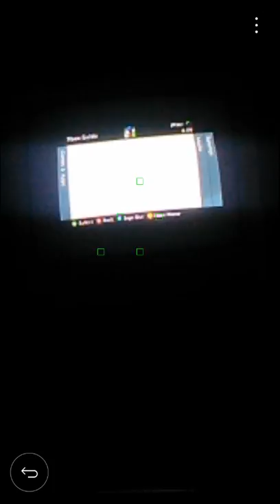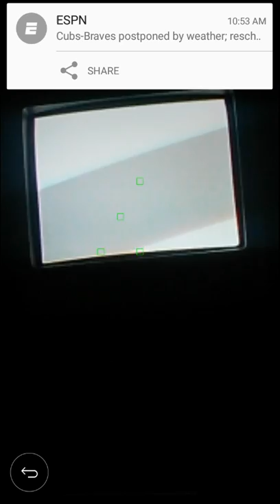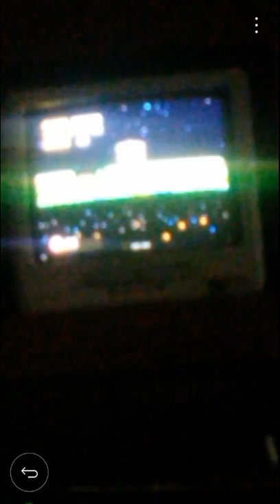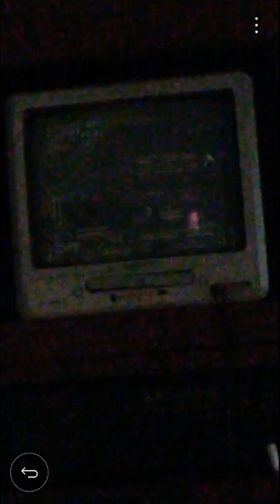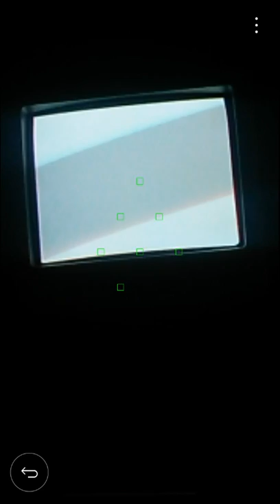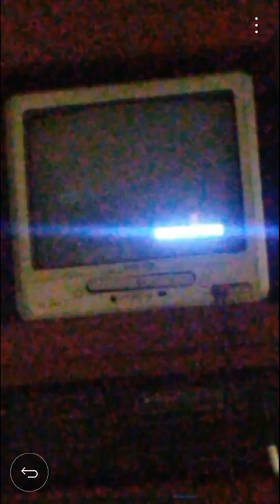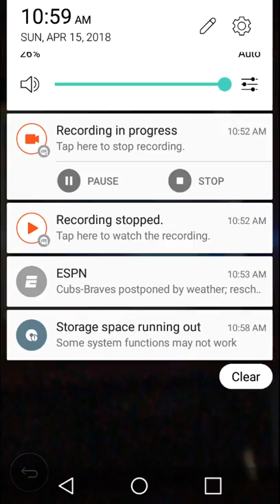Sonic CD (JP) (360) part 6- Stardust Speedway and Metal Sonic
Part 6. We do Stardust Speedway, get the good future, race Metal Sonic, and save Amy